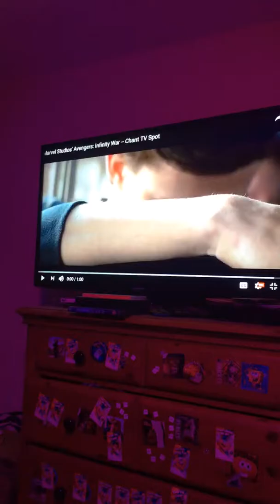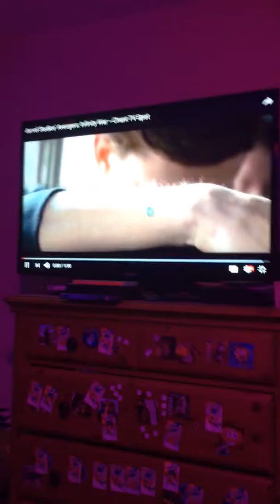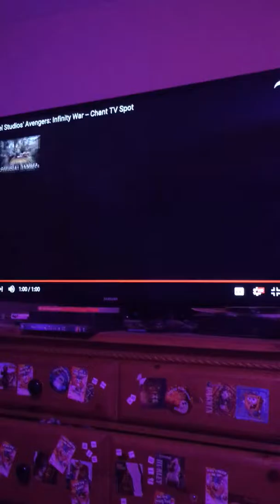Are You Ready for The End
Avengers Infinity War is here
Date: April 27, 2018
Good luck Avengers you’ll needed.